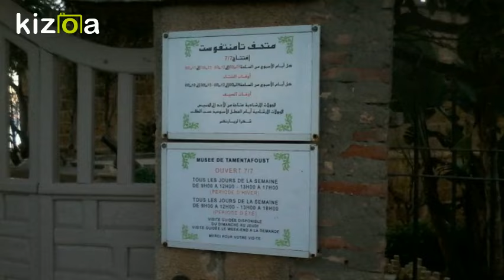Viste to Bordj Tamentfoust, Algiers, Algeria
Fort Tamentfoust is a strong Ottoman construction dating back to the time of the Regency of Algiers.

The fort was built in 1661 by Ramdhan Agha under the reign of Ismail Pasha and underwent refitting in the time of Mezzo Morto following the bombing of Duquesne 1682 and 1683. Most of the materials used were extracted from the remains Of the ancient city.